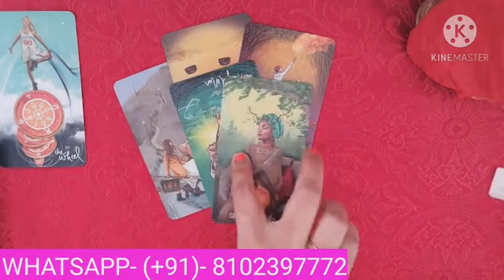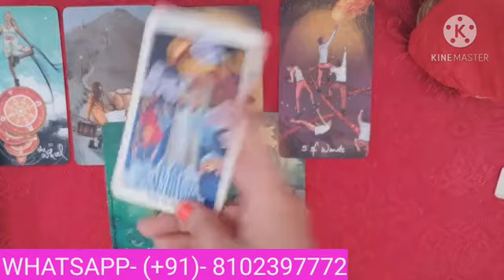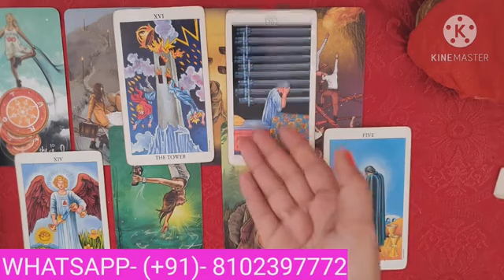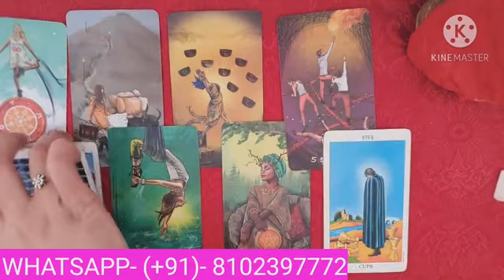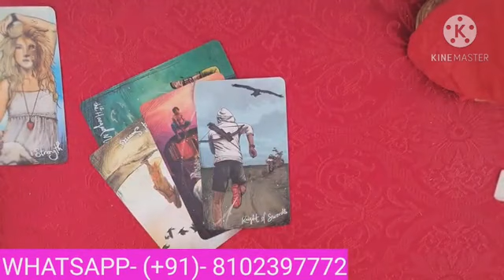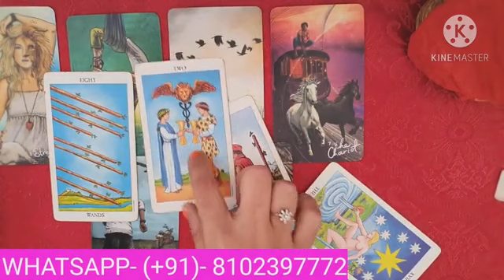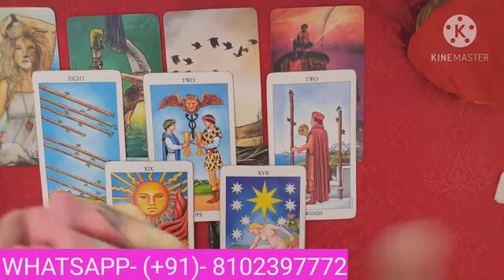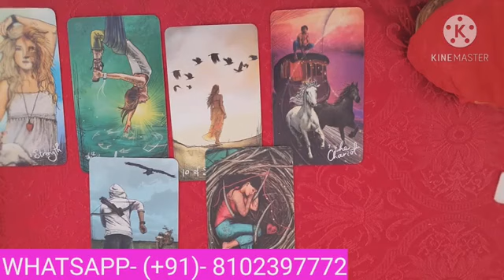CURRENT FEELINGS- APKE PARTNER KI APKE LIYE. HINDI TAROT CARD READING.PICK A CARD.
PILE 1- 02:14
PILE 2- 16:50